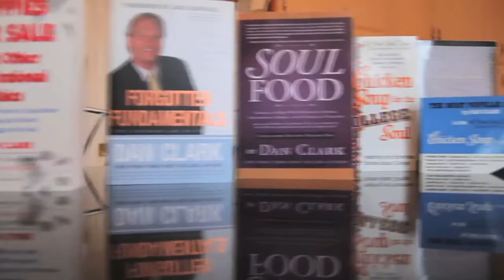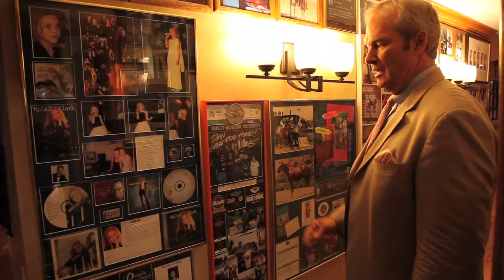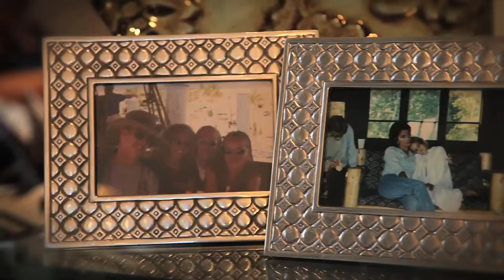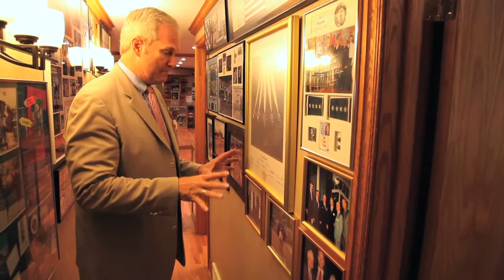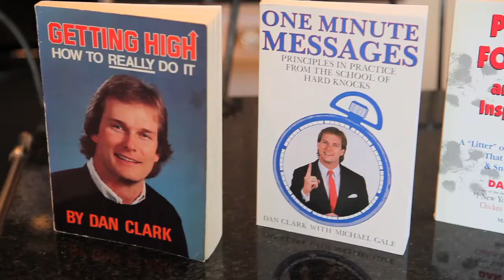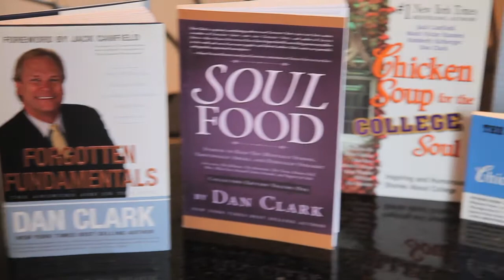Television Documentary on Dan's Extraordinary Career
A Television Documentary produced by 'New Enterprise Presents' chronicling Dan's extraordinary life beginning with how he became a Hall of Fame Professional Speaker and best-selling author, named one of the Top Ten Motivational Speakers in the World!